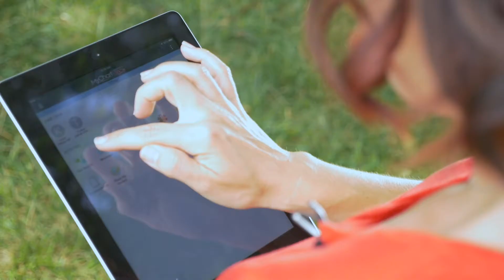digitalAIM: Good Samaritan Hospital MyChart Commercial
For more than 100 years, Good Samaritan has been a health care leader in southwestern Indiana and southeastern Illinois. Located in historic Vincennes, Good Samaritan is a 232-bed community health-care facility with over 1,900 employees and a commitment to delivering exceptional patient care.

Good Samaritan is proud to offer a broad range of medical services as well as some of the most progressive technology available today. The Imaging Center has two 64-slice CT scanners with the capacity to provide virtual colonoscopies, cardiac angiograms, and cardiac imaging. The Dayson Heart Center’s two cardiac labs provide superior diagnostic capabilities as well as pacemaker and AICD insertion, peripheral vascular stenting, drug-eluting stents, permanent pacemaker insertions, implantable defibrillator insertions, thrombolytic therapy and cardiac PCI, which includes balloon angioplasty and cardiac stenting. In fact, the hospital’s average door-to-balloon time is 63 minutes.

The hospital also has a state-of-the-art Same Day Surgery Center, with surgical suites designed with input from the hospital’s physicians. The Cancer Pavilion is a 25,000-square-foot comprehensive oncology care center, featuring one of the most advanced methods for delivering radiation therapy, a linear accelerator with IMRT. The Pavilion also has 12 fully-equipped infusion suites and other amenities for patients and families.

digitalAIM is not your typical agency. With several small offices throughout the country, we live locally and work nationally. To better understand your markets and your business, we strategically place our offices in communities both large and small, allowing us to better understand the various businesses we work with and their audience. At digitalAIM, we are one team in many places. With full creative, video production, content creation, as well as campaign creation, placement, execution and reporting, digitalAIM is a comprehensive agency that exceeds your needs.